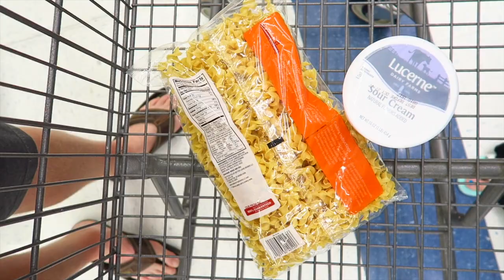It's So Overrated!!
What I use to film:
Canon G7x
Canon Rebel T6i
Rode Mic

Comment we would love to hear from you

Love Y'all

Megs
xoxo